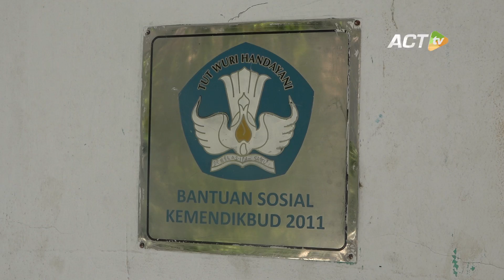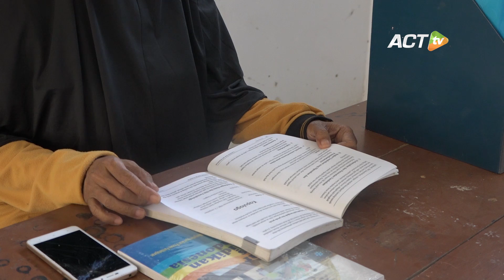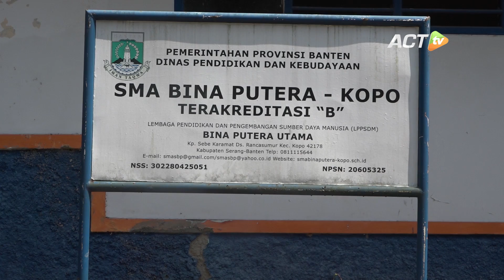SUKA DUKA GURU HONORER, BERTAHAN DI TENGAH PANDEMI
Berapa rezeki yang kamu terima hari ini?

Menengok sebentar bagaimana kisah perjuangan guru honorer di pelosok Kabupaten Serang

Kami bertemu lagi dengan sosok guru honorer yang bertahan dengan honor sangat minim, namun dedikasinya setinggi langit

Ingin terlibat bantu perjuangan para guru honorer prasejahtera di berbagai penjuru Indonesia?